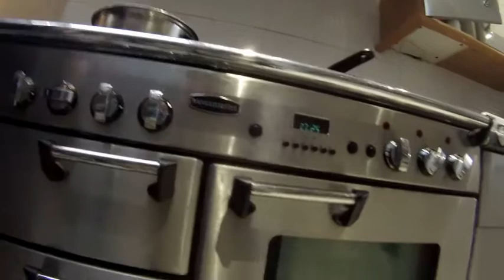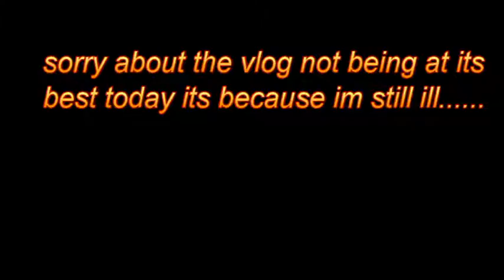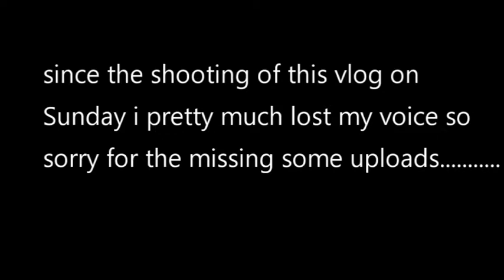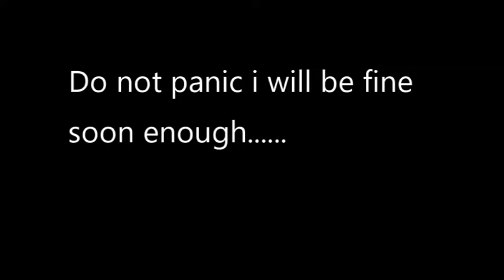MY COLD CAME BACK!!!!! maybe it never left?????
WHATS UP beautiful people, welcome back to the channel. This vlog is kind of random because i am still not 100% and i have since lost my voice or its a bit on the croaky side basically i sound like frog. I promise the minute i feel better i will be back to normal and back to the usual vlogs. Being ill has given me time to think so i have new ideas for the vlogs. CIAO FOR NOW!